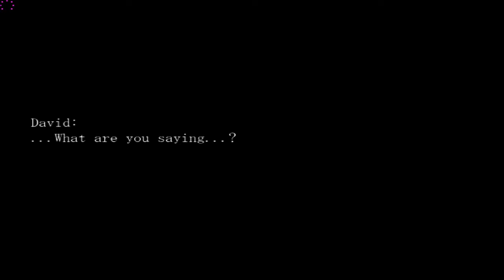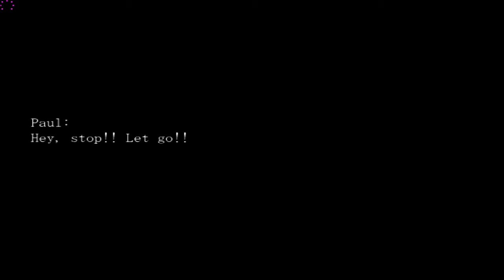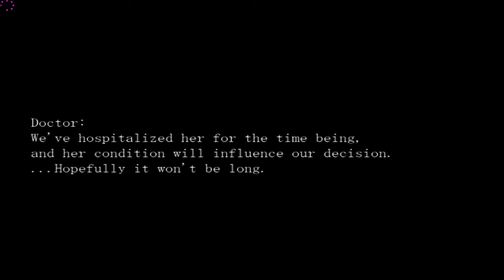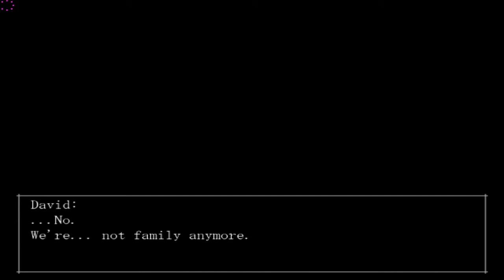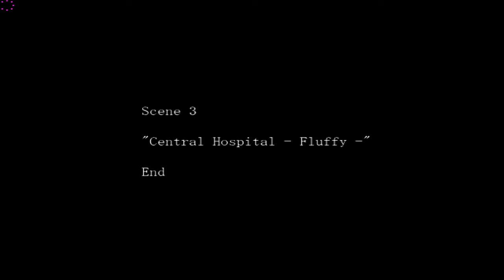The Crooked Man | Episode Twenty-Four: Mom? MOM? MAHM!!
Family.